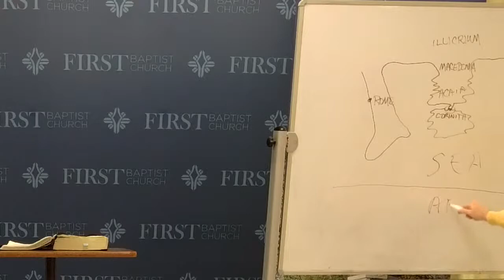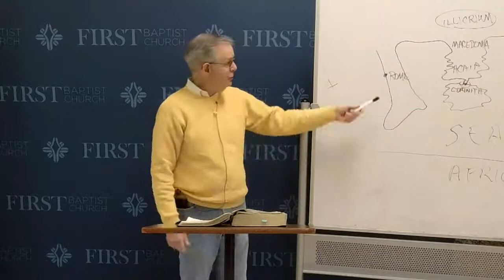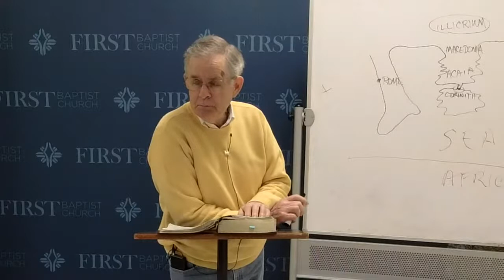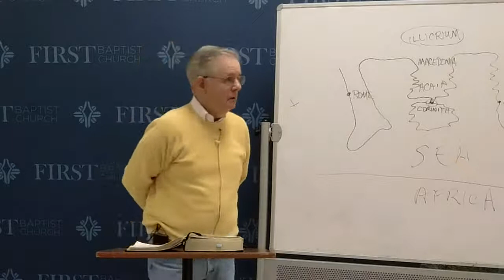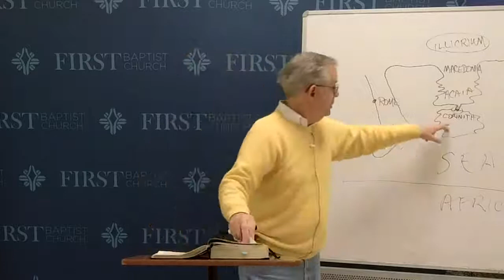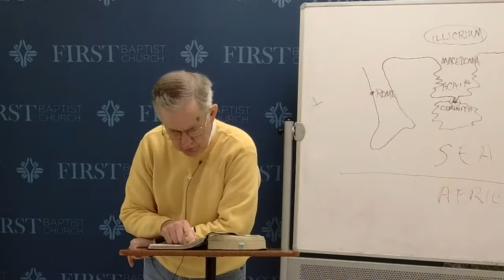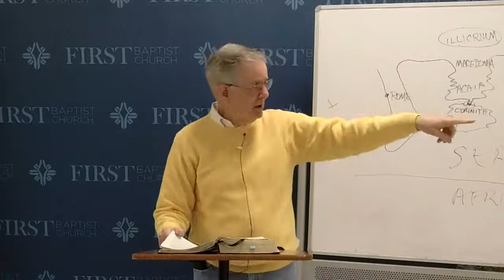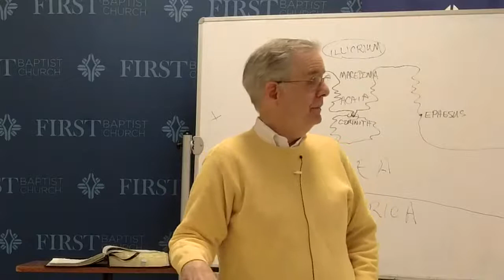Senior Adult Bible Study | February 22, 2022